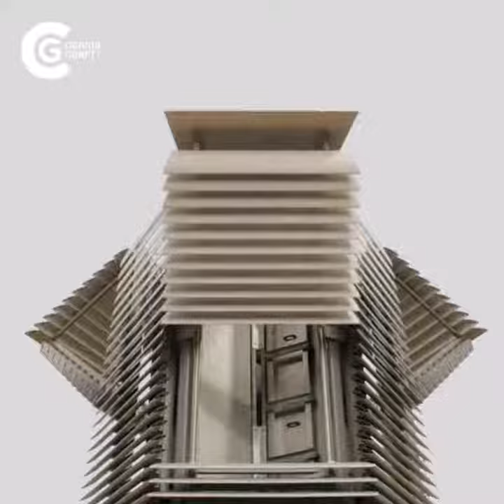A ring made out of pollution|This tower makes our cities greener|This Video Presented By Genius Club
This Is "GENIUS CLUB" Official Youtube Channel.

Amazing inventions videos
right on your social feed.

Great inventions. Everyday.
100% videos. 100% social.
Inventions, gadgets and great ideas.

"Genius Club is a Keli Network Brand"